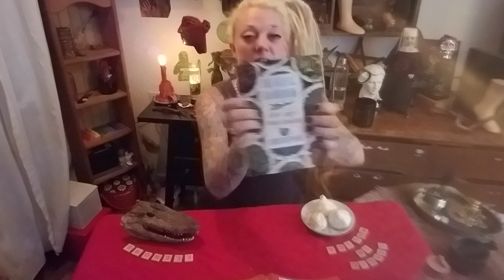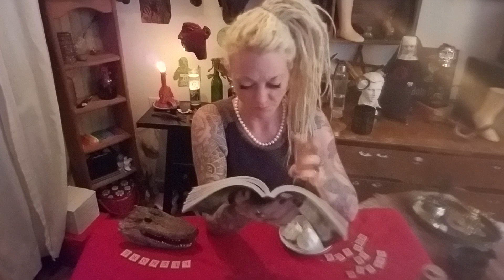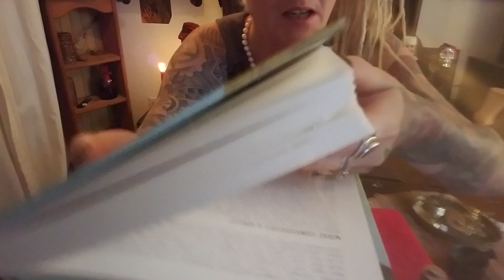Garlic in magic and witchcraft THE TAXIDERMY WITCH